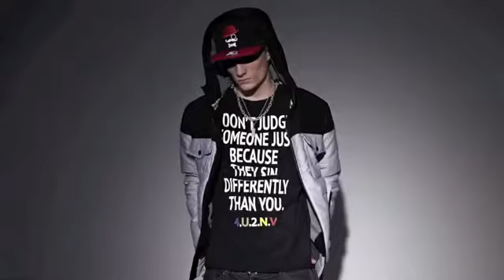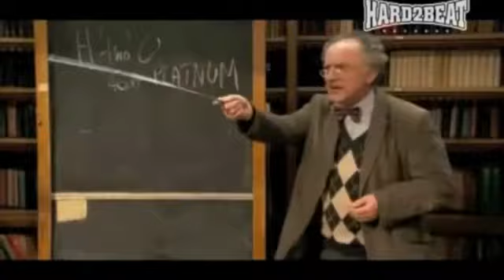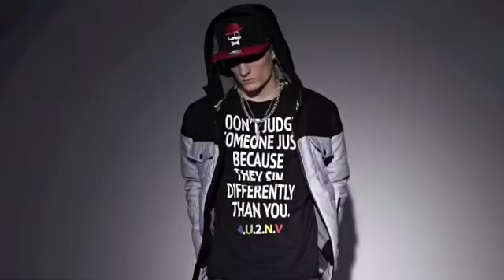JJ dance reel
Vintage reel of collective highlights…